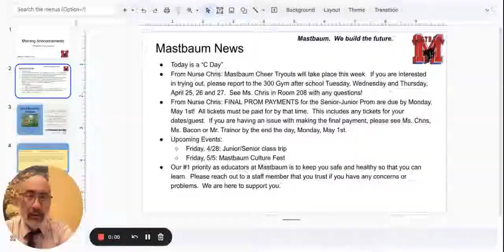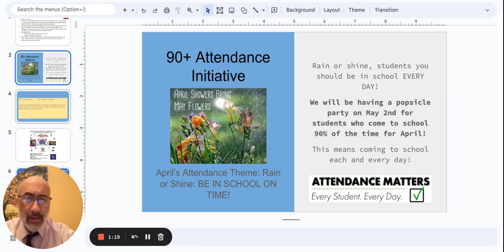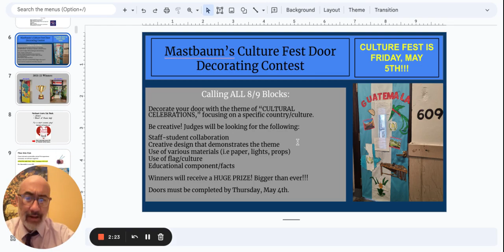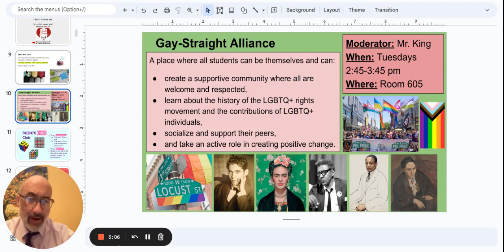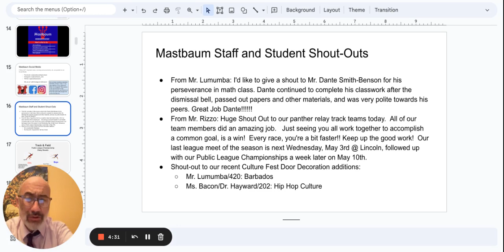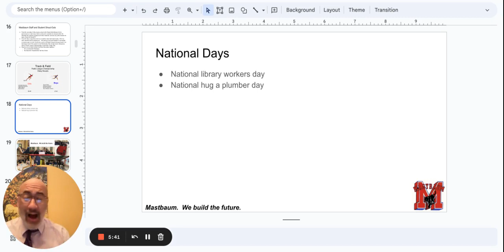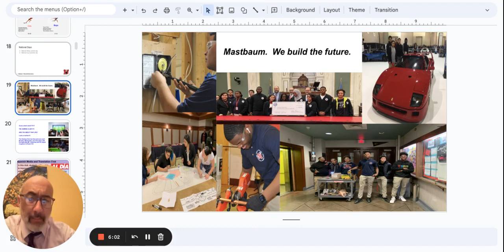Morning Announcements Google Slides 25 April 2023